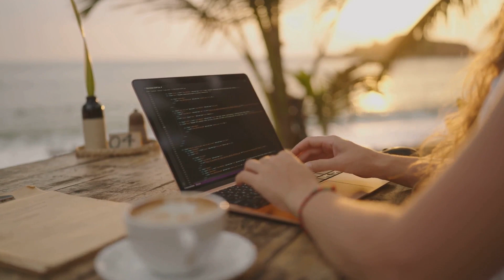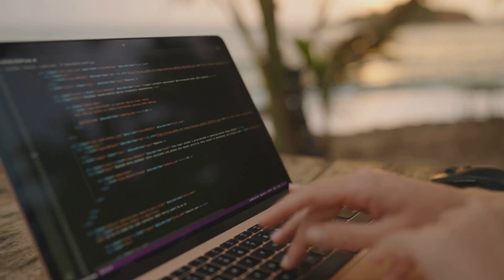Global Tech Trek: Mastering Work & Wanderlust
Embark on a journey with our latest video, 'Global Tech Trek: Mastering Work & Wanderlust', where we delve into the dynamic world of tech professionals who blend their careers with a passion for travel. This video is a must-watch for anyone dreaming of an international career in the tech industry, offering practical advice and inspiring stories. We'll cover how to find tech job opportunities worldwide, adapt to new cultures seamlessly, and maintain a perfect balance between your professional responsibilities and your travel aspirations. From navigating legal requirements to embracing the digital nomad lifestyle, this video is your comprehensive guide to becoming a successful global tech nomad. Join us as we explore the exciting intersection of technology, career, and global exploration!

00:00:00
The Balance of Globetrotting and Careers

00:00:31
The Tech Nomad Case Study

00:02:42
The Challenges and Rewards of Being a Tech Nomad

00:04:02
Key Takeaways